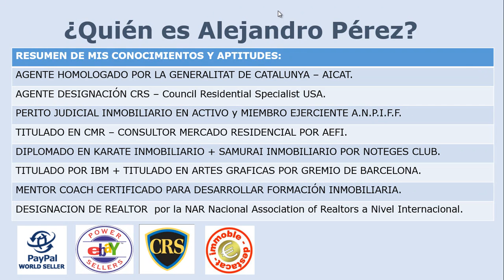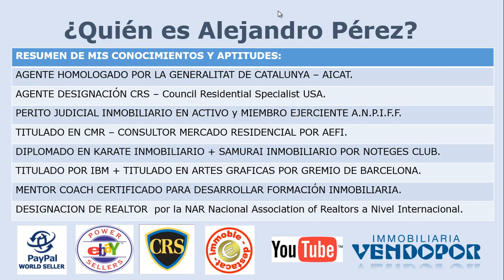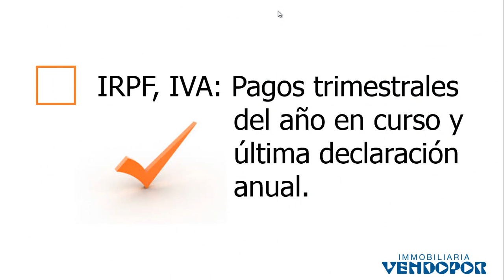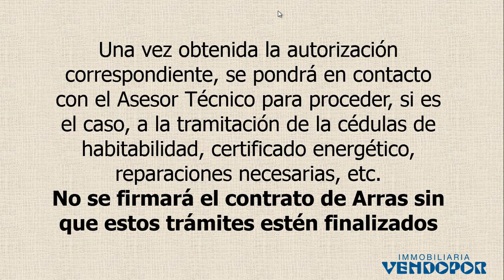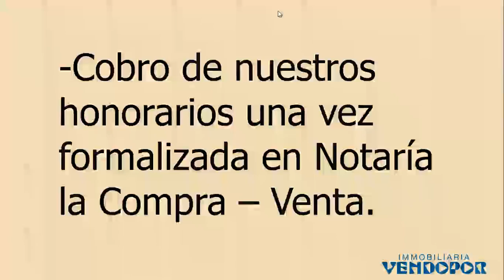DOCUMENTACIÓN A APORTAR, POR EL COMPRADOR PARA PODER COMPRAR o FINANCIAR Inmuebles Viviendas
Documentación justificativa de ingresos:

1. Trabajador por cuenta Ajena (Asalariado):
[] Contrato laboral
[] 3 últimas nóminas
[] IRPF

2. Trabajador por cuenta Propia (Autónomo):
[] IRPF, IVA: Pagos trimestrales del año en curso y última declaración anual
[] Contabilidad, balances

3. Pensionista:
[] Certificado anual Seguridad Social

5. Documentación común:
[] Historia Vida Laboral
[] Extractos bancarios 3 últimos meses.
[] Acreditación vínculo familiar arrendatarios
[] Certificado empadronamiento

6. Empresa persona jurídica:
[] Balance y Cuenta de Pérdidas y Ganancias año actual y año anterior
[] IS, IRPF, IVA: Pagos trimestrales año actual y liquidación hoy anterior
[] 3 últimos TC
[] Modelo 347 año anterior
[]Información complementaria: constitución, otras instalaciones, organización

[] Escritura de Constitución Sociedad, Escritura Societaria y Participación %.
[] Poder Representante Legal Empresa.

7. Compradores Extranjeros:
[] Fotocopia Pasaporte y NIE (Los DOS)
[] Documentos Acreditación Ingresos (Certificado Fiscal, Condición Pensionista, etc) Siempre se adjuntara
traducción Jurada en caso de idiomas ajenos al Castellano.
[] Copia Transferencia Entrada Dinero en España p Fotocopia Saldos otros Bancos en España.
[] Si se financía: Hoja Informativa de Operación Financiación firmada.

Resto de documentación.
[] DNI, NIE en vigor en todos lo casos.

Una vez obtenida la autorización correspondiente, se pondrá en contacto con el Asesor Técnico para proceder, si es el caso, a la tramitación de las cédulas de habitabilidad, reparaciones necesarias, etc.

No se firmará el contrato de Arras sin que estos trámites estén finalizados.

- Cobro de sus honorarios una vez formalizada en Notaría la Compra - Venta.

¿Quiere Trabajar con Agentes Profesionales Inmobiliarios?
¡Nosotros le Ayudaremos! Infórmese en 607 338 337
O visite para visualizar nuestros servicios inmobiliarios o de bienes raices